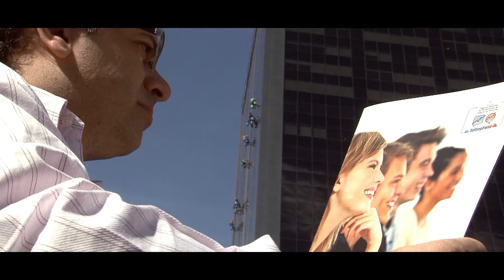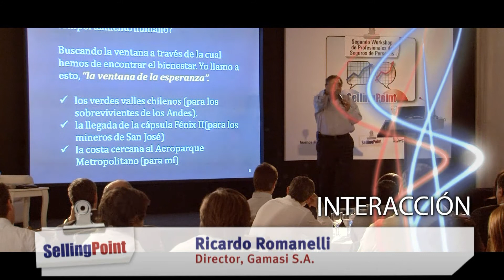Selling Point - Video institucional